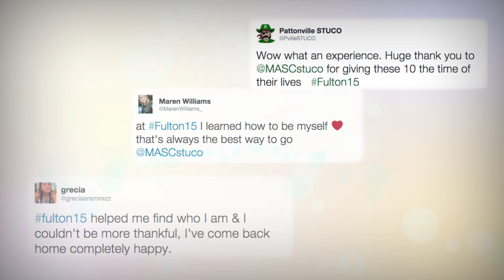Fulton16: Where Gusto Happens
Name: Fulton16: Where Gusto Happens
Event: 2016 MASC Summer Leadership Workshop
Date: November 12, 2015
Created By: Preston Hickert